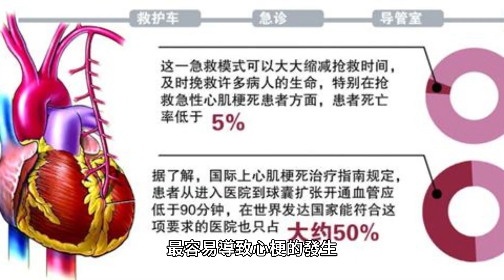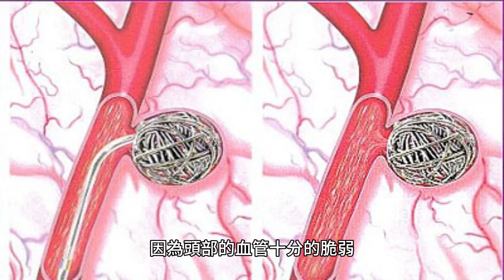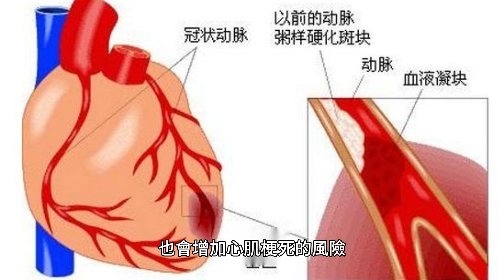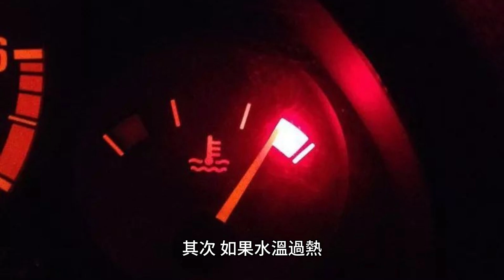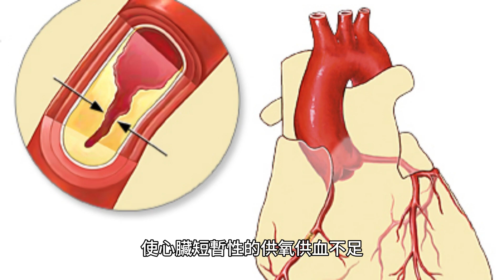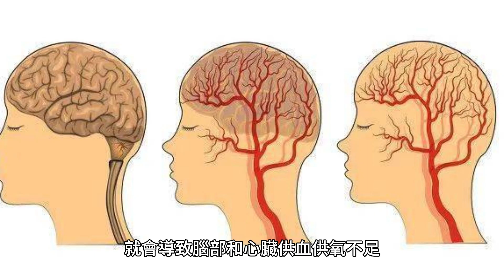58歲男子洗頭後發生心梗！提醒中老年人：洗頭一定要牢記這3點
58歲男子洗頭後發生心梗！提醒中老年人：洗頭一定要牢記這3點

58歲的張叔非常喜歡運動，就連冬天的時候也堅持著每天運動的好習慣。

在冬天，張叔最喜歡去健身房進行鍛煉，鍛煉完之後就去澡堂美美的洗個澡，由於每次鍛煉完滿頭大汗的，張叔一直保持著先洗頭後洗澡的習慣。

這天他像往常一樣鍛煉完洗澡，在洗頭的時候突然感覺身體不適，出現了頭痛、心跳加快和胸悶呼吸困難的癥狀，隨即張叔就突然暈倒了。

幸運的是被進來洗澡的另一位大叔發現了，張叔被及時送往了醫院進行治療，經醫生檢查發現，張叔是突發性心梗，好在及時送醫保住了性命。

冬季是心梗高發季節
一旦到了冬天，你就會發現身邊經常有老年人去世的現象。

每年冬季，一些老年人因肌梗塞、冠心病、心肌炎等心腦血管疾病導致死亡的概率頻頻上升，而有時只是因為一些小事，比如洗澡、出門，最容易導致心梗的發生。

冬季是心腦血管疾病高發的季節，尤其是對於那些患有三高的中老年人，最容易誘發心梗等癥狀，主要還是因為冬季天氣寒冷，氣溫非常的低，老年人本身血管會出現老化的現象。

再加上因為冬季的寒風，導致血管出現萎縮痙攣，還會增加血液的粘稠度，心臟供血供氧不足，就容易引發心肌梗死。

由於中老年人易患高血壓，血管動脈粥樣硬化，再加上冬季出門或者洗澡時溫差過大，就很容易刺激血管引起收縮，從而導致血液不流通。

其次冬季也比較的幹燥，身體當中大量的水分也會流失過快，就容易增加血液的粘稠度，導致血液流通緩慢，進而增加心梗的風險。

中老年人冬天洗澡也有很多講究，如果洗澡的方式不正確，很可能就會像張叔一樣容易發生危險。

那麽冬天是先洗澡還是先洗頭？有許多人認為，冬天應該要先洗澡後洗頭，因為頭部的血管十分的脆弱。

如果先洗頭的話，過熱的水溫會直接刺激頭部的血管導致其擴張，然後快速的充血，血液會大量的湧向體表血管，就會導致心臟短暫性的缺血缺氧，出現心跳加快、胸悶喘不過來氣的現象，嚴重的還會引發心梗。

中老年人在冬季洗頭時，要特別注意這3點
洗頭發看似是一個很簡單的事情，但是洗頭時的講究還是有很多的，眾所周知，大腦是人體的“指揮官”，人在洗頭的時候，濕氣或者寒氣會順著頭部的毛囊進入大腦，如果使用不正確的洗頭方法，很可能會影響自身的健康。

1、注意水溫要適宜，不能太冷也不能太熱

冬季洗頭水溫如果過涼的話，就會刺激頭部的血管引起急劇收縮，同時也會增加回心血量，造成心率過快，血壓升高，也大大增加了心臟的負擔，很可能就會導致心肌梗死。

其次，如果水溫過熱的話，血管擴張之後就會使頭部充血，導致心臟的血流量減少，就會出現心臟缺氧缺血的癥狀，也會增加心肌梗死的風險。

同時，過高的水溫還會燙傷頭皮和毛囊，對於頭部的健康非常不利。

其次，如果水溫過熱，大量的水蒸氣充斥著整個浴室，就會導致老年人出現胸悶、缺氧的現象，也會影響到心臟的健康。

因此冬季使用過涼或者過熱的水溫洗頭都是非常不好的，應該在洗頭前，調試好合適的水溫，避免頭部產生刺激。

建議洗頭的時候將水溫控制在40攝氏度左右，然後再根據自己的體質調到感到舒適的水溫。

2、冬季洗頭時不要彎腰或者後仰，要保持正確的姿勢

中老年人在洗頭的時候，最好不要彎腰洗，有些老年人在彎腰洗頭的時候，洗到一半會出現胸口發悶、呼吸困難的癥狀。

這是因為在彎腰的時候，會長期的壓迫肺部，導致血液不流通，出現胸悶氣短的現象，同時也會增加心臟的負擔，使心臟短暫性的供氧供血不足。

尤其是對於那些本身就患有高血壓、心血管疾病的中老年人來說，這樣的洗頭姿勢是最危險的。

其次，在洗頭時也不要采用後仰的方式，因為頭部後仰會對頸椎動脈產生一定的壓力。

如果長時間的保持後仰姿勢，起來後就會發現脖子後面非常的疼，這樣就會大大損害頸椎的健康，同時也會導致腦部供血不足，進而出現頭暈眼花的現象。

尤其是對於那些本身患有頸椎病的中老年人，采用仰頭的姿勢會使頸椎過度的扭曲，從而也容易引發腦中風，對心臟的健康也是非常不利的。

正確的洗頭姿勢是保持身體和頭部直立，或者可以微微往後仰，這樣可以使身體保持最舒適的狀態，如果出現麻木或者頭暈等癥狀，要及時的調整好姿勢。

3、不要在剛吃完飯或者劇烈運動後洗頭

人體在吃飽飯後，腸胃道此時開始運作，同時身體中大量的血液也會供應在腸胃道內。

如果此時去洗頭，就會導致腦部和心臟供血供氧不足，就會出現頭暈的現象。

建議在吃完飯後30分鐘再洗頭。

其次，也千萬不要在劇烈運動之後去洗頭，因為這時人體正處於毛孔擴張的狀態，如果這時洗頭的話會導致濕氣寒氣進入腦部，出現頭疼頭暈的癥狀。

同時，運動後洗頭還會增加肌肉內的血流量，造成心臟供血不足，很有可能就會誘發心梗。

所以中老年人需要時刻的保護心臟的健康，在冬天洗頭的時候千萬要注意，看似簡單的洗頭，如果洗頭洗錯了，很有可能就會影響身體的健康。

保持健康的生活習慣對於中老年人來說至關重要。